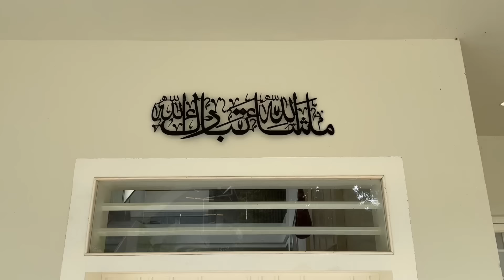Home tour|European style home|വീട് |Home tour malayalam|home plan with prayer room|budget friendly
home tour telugu
home tour malayalam
home tour in tamil
 വീട്ടമ്മമാര്ക്ക് മാസംതോറും 50 000 മീഷോയിലൂടെ ലഭിക്കും./housewives get 50 000 a month by meesho ആപ്പ്
 വീട് നല്ല വീട്
വീട് മോഡല്
വീട് ഉണ്ടാക്കുന്ന വീഡിയോ
വീട് ഉണ്ടാക്കുന്നത്
വീട്ടില് കൂണ് വളര്ത്തുന്നത്എങ്ങനെ 5 മിനിറ്റുകൊണ്ട് പഠിച്ചെടുക്കാവുന്ന എളുപ്പമുള്ള രീതി കൃഷ്‌വൈസ്സർട്സ്
 വീട് വരയ്ക്കുന്ന വിധം
 വീട് വരക്കുന്നത് എങ്ങനെ
house design
house designer fix and flip

ഒറ്റ നില വീട് ഫോട്ടോ
 ഒറ്റ നില വീട്
ഒറ്റ നില വീട് പ്ലാന്
single story house design
single story house
single story house design kerala
single story house elevation design
 single story house front design
single story house tour
single story house front elevation design
 single story house design in india
single story house plan
single story house design in punjab india
pearle maaney
pearle
pearly
 srinish
pearlish
vlogger
trending
bollywood actress
 ludo
vlog
home tour
new home
unboxing
single story home
 single story home design
single story home tour
single story home front design
single story home kerala
single story home elevation
single story home plans
single story home for sale
single story homes las vegas
single story homes texts
european style home
 european style homes in Kerala
 european style home design
 european style home in india
 european style home tour
european style home decor
european style home interior design
european style home bloxburg
beautiful homes
 beautiful home design
beautiful home tour
 beautiful home decor ideas
beautiful home drawing
 beautiful home garden
 beautiful home decoration
beautiful homes in india
 beautiful homemade rakhi
 beautiful home interiors
manorama news
kerala home tour
thrissur home tour
malayalam home tour
modern home tour kerala
kerala home tour kitchen
home tour malayalam vlog
fathima and farhan
farhan salam
malayalam couple vlog
couple vlog malayalam
couple prank malayalam
malayalam prank
malayalam couple challenge
 kitchen tour kerala
home tour
house tour
home tour malayalam
home tour
kerala house
 1500 sqft
budget house
 homezonline
machomes
 veed
 house video
indian home
contemporary house
simple house
 Premium villa
modern house
interior
landscape
 malappuram home
concepts design
1200 sqft
home sweet home
2000sqft
 2000 sqft
 tamil house
 villa design
 tamil veedu
veed online
Malayalam
concept design studio
buildofy, porotherm
green building
3000 Sqft